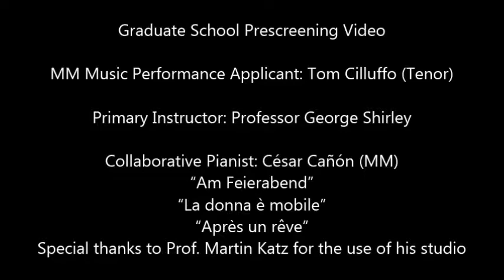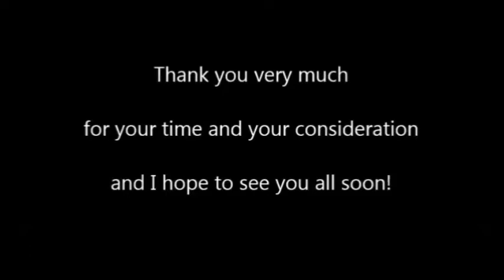Grad School prescreening video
Graduate School Prescreening Video

MM Music Performance Applicant: Tom Cilluffo (Tenor)

Primary Instructor: Professor George Shirley

Collaborative Pianist: César Cañón (MM)
“Am Feierabend”
“La donna è mobile”
“Après un rêve”
Special thanks to Prof. Martin Katz for the use of his studio